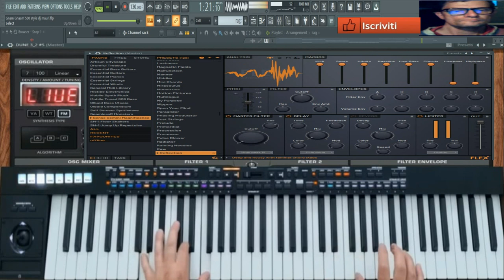GIovanni mauri Gnam Gnam 500 style vst flex fltudio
vst usato per composizione vst flex fltudio
nome del brano  Gnam Gnam 500 style